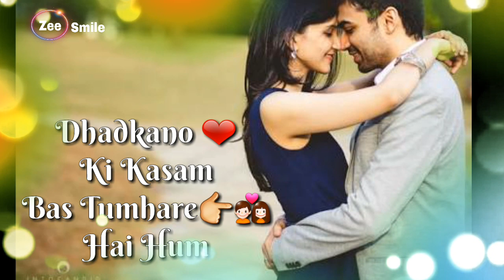Hame Tumse Hai Pyaar kitna